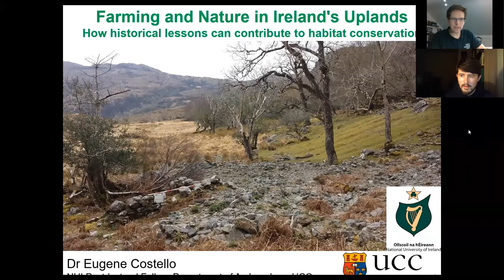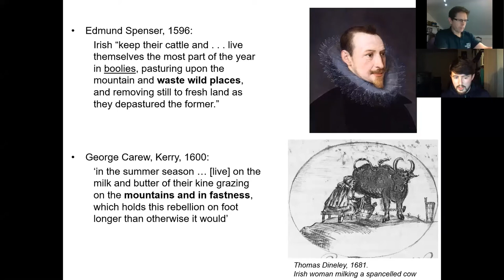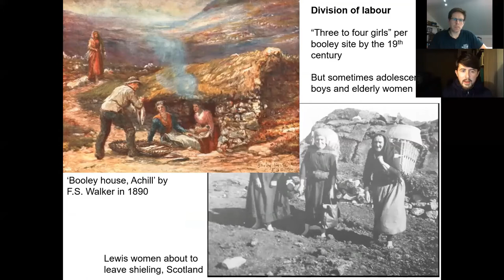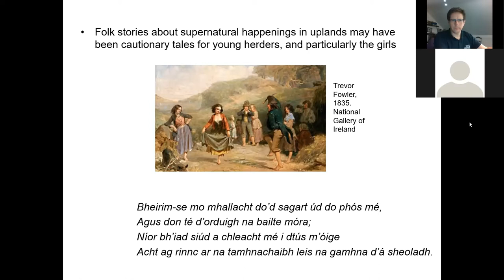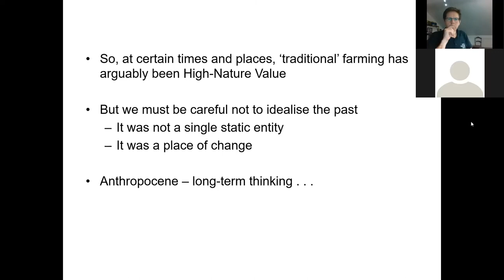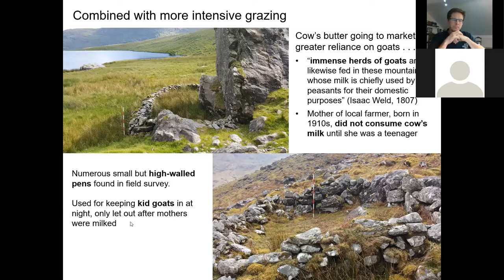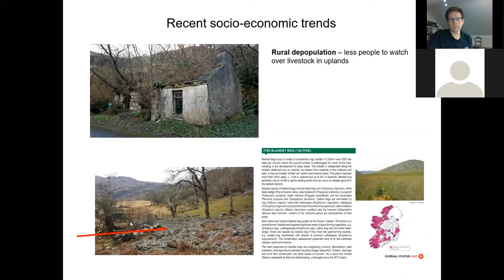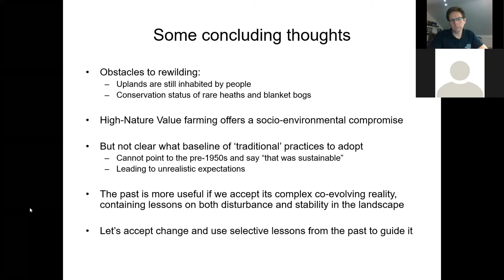Farming and nature in the uplands of Ireland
Dr Eugene Costello of UCC talks about the long history of transhumance, seasonal cattle herding, in the uplands of Ireland and the significance of historical study in addressing our current climate and biodiversity emergency.
Follow this link for Dr Costello's paper on 'Hill farmers, habitats and time: the potential of historical ecology in upland management and conservation'

[minor erratum: the reference to Frank Mitchell should have been Fraser Mitchell; note also that mountain lands in Ireland are mostly in private ownership and landowner permission is required for access]

To support the running of these webinars, and our work to protect wildlife, please become a member of the IWT